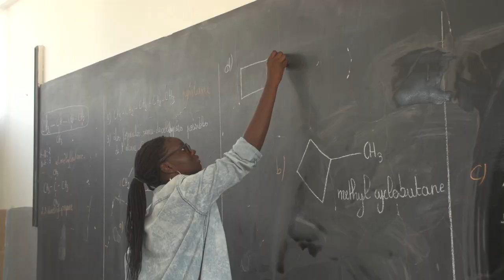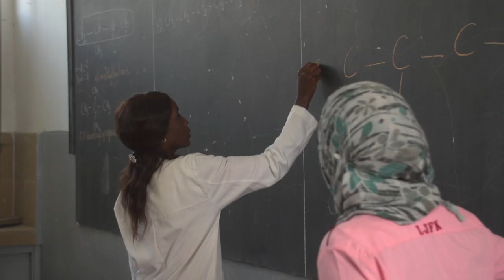L’éducation des filles aux STEM - formation régionale pour 12 pays d'Afrique francophones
formation régionale sur l'enseignement des sciences, technologie, ingénierie et mathématiques (STEM) a été ouverte ce lundi 12 novembre 2018, à Dakar, Sénégal, en direction d’une centaine d’éducateurs et d’experts venus de 12 pays d’Afrique francophone sous le thème « Déchiffrer le code : une éducation STEM de qualité tenant compte du genre ».